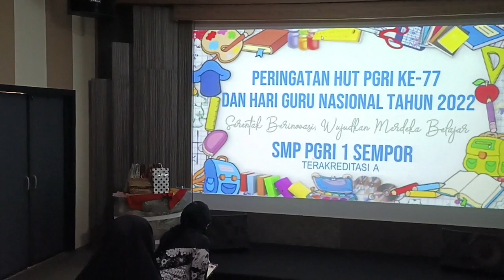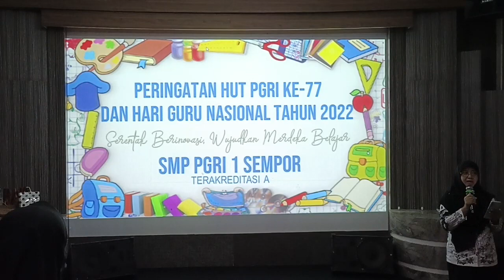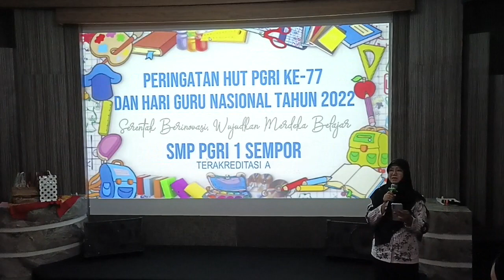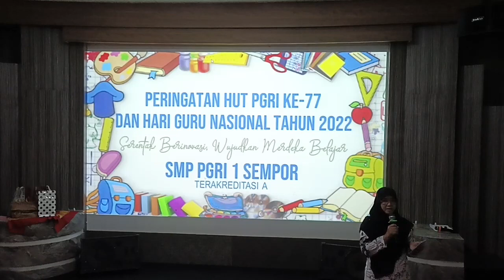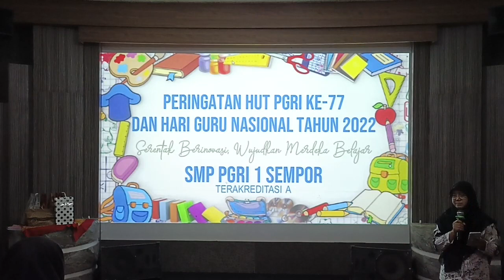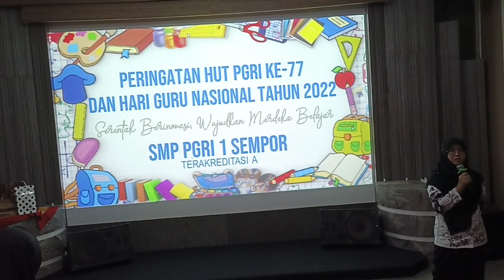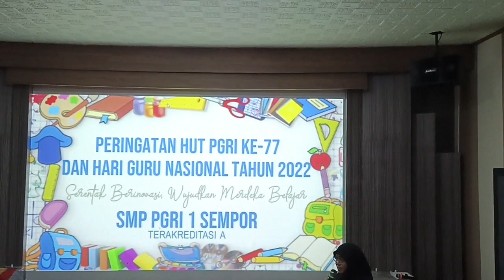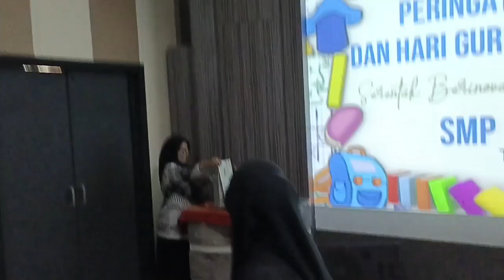PERINGATAN HUT PGRI ke 77 dan Hari Guru Nasional Tahun 2022 || SMP PGRI 1 Sempor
Selamat bertugas di tempat yang Baru kepada Bapak Guru yang Lulus Passing Grade PPPK